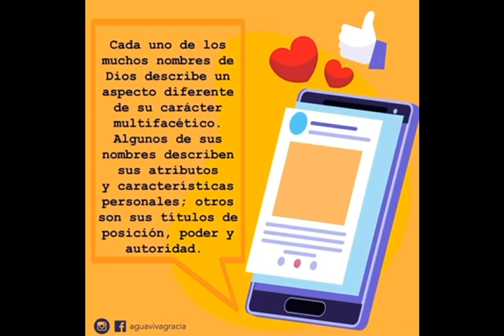ESTUDIO DE LOS NOMBRES DE DIOS (Qanna)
La adoración, la alabanza, el honor y la adoración pertenecen sólo a Dios, porque sólo Él es digno de ello. Por lo tanto, Dios es celoso con razón cuando esa adoración, alabanza, honor o devoción es dada a los ídolos. Esta es precisamente la clase de celos a los que se refiere el apóstol Pablo en 2 a Corintios 11:2, “Porque os celo con celo de Dios,. ”